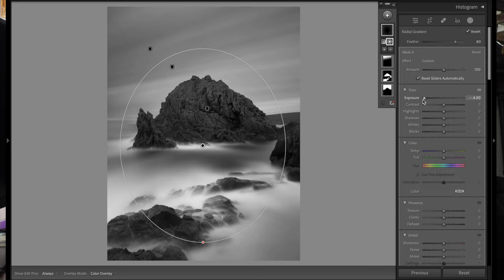Welcome To My Channel! Heres What To Expect To See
I have wanted to create a video to showcase just some of the content I create here, Just a nice quick glimpse into what I'm about here.
I have been interested in photography since a young age of just 4 years old when I got my first camera, now almost 30 years later that passion is still alive.
This channel is still in the early years compared to the grand scheme of things, lots planned and even more I haven't even thought of yet.

If you're looking to buy, sell or trade any camera gear be sure to check out MPB

On Track Meals also run expeditions around the world so be sure to check that out as well